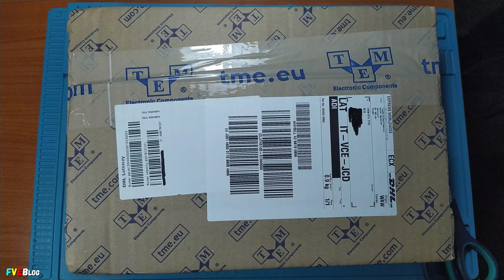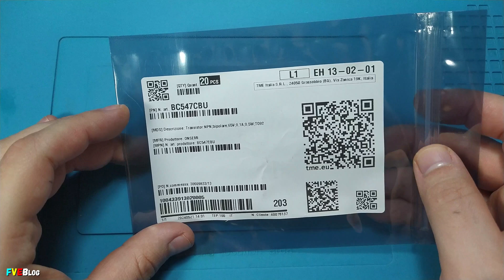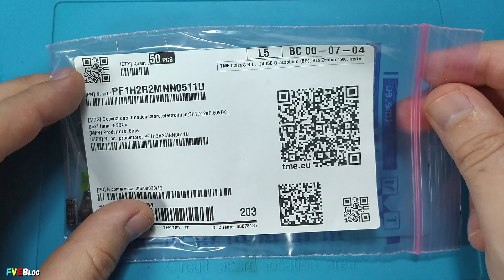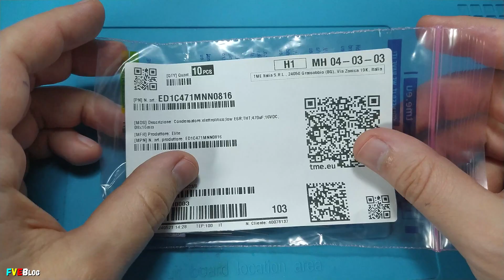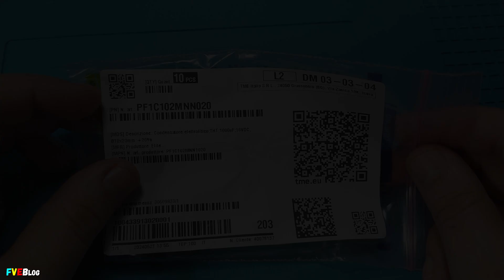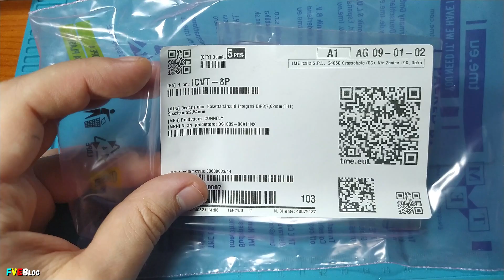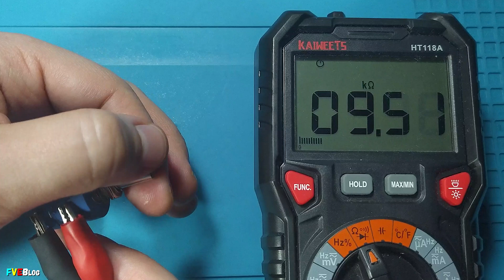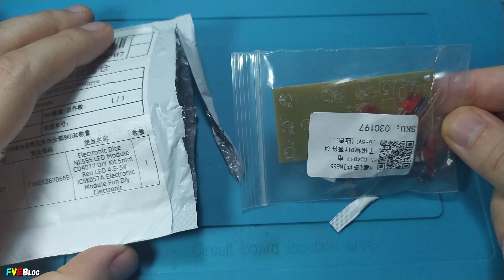Deschidem un colet cu electronice cumparate de pe TME si cateva de pe Aliexpres / Mailbox Episodul 8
✔️Salutare! In episodul 8 al seriei Mailbox, deschidem un colet cu electronice cumparate de pe TME si cateva de pe Aliexpress.

✔️Mai jos aveti link-uri de unde au fost cumparate produsele:
►Potentiometre multitura, Putere 2W, 10KΩ, model 3590S-2-103L
►Cablu incarcare alb PVC, de la USB-A la USB-C
►Cablu incarcere violet siliconic, de la USB-A la USB-C
►Zar electronic cu NE555, CD3017 si 5 leduri rosii

✔️Cuprins:
00:00 - Introducere
00:23 - Radiator mare din aluminiu 165mm/80mm/35mm
01:00 - Tranzistoare bipolare tip NPN, BC547C
01:55 - Microfon tip condensator LD-MC-9765W LOUDITY 9,7mm/6,5mm
02:50 - Condensatoare electrolitice 2,2µF/50V Elite, PF series
03:21 - Condensatoare electrolitice 22µF/50V AISHI
03:48 - Condensatoare electrolitice 100µF/16V ELITE, low ESR
04:35 - Condensatoare electrolitice 470µF/16V ELITE low ESR
05:13 - Condensatoare electrolitice 1000µF/16V ELITE, PF series
05:35 - Condensatoare electrolitice 2200µF/16V ELITE, PF series
06:00 - Condensatoare electrolitice 3300µF/16V ELITE, PF series
06:25 - Amplificatoare operationale TL081, Texas Instruments
07:06 - Sockets DIP8 ICs
07:28 - Potentiometre multitura, Putere 2W, 10KΩ, model 3590S-2-103L
09:00 - Cablu incarcare alb PVC, de la USB-A la USB-C
09:18 - Cablu incarcere violet siliconic, de la USB-A la USB-C
09:42 - Zar electronic cu NE555,  CD3017 si 5 leduri rosii
10:23 - Sfarsit